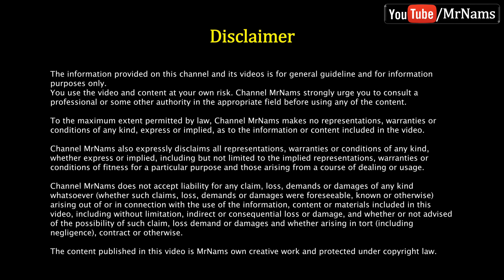Sutli bomb vs water bottle| Happy Diwali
Hello friends,

Wish you very happy diwali!!!

In this video we will experiment small sutli bomb blast in water bottle.

Hi all (especially Kids), Be Careful, Be Aware, and Be Safe. Channel MrNams will not be liable for any injuries and damages claimed to be caused by watching the contents either.